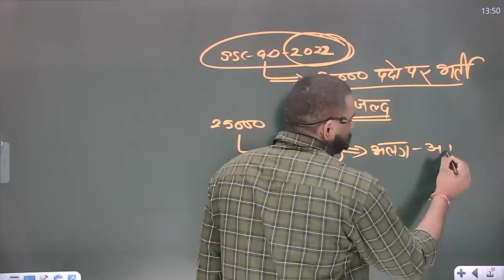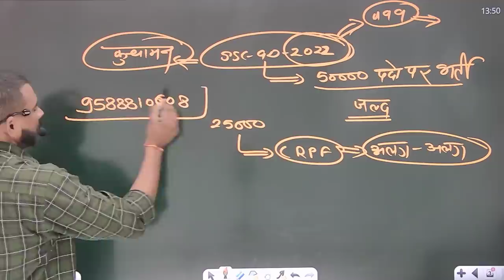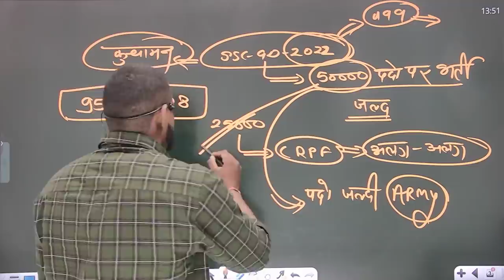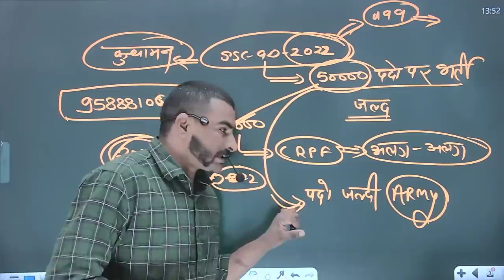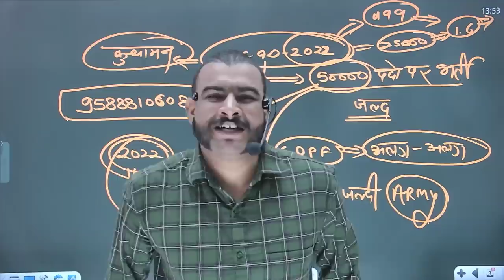ssc gd 2022 new vacancy || 50000 पदो पर होगी भर्ती